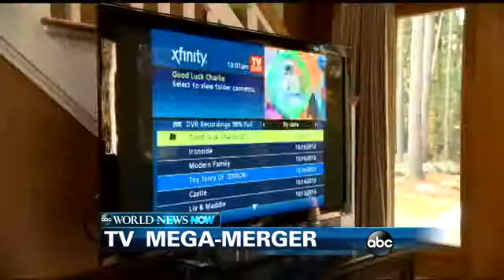WEBCAST: Fire Evacuations En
Also, federal health officials have confirmed the first transmission of MERS on U.S. soil.